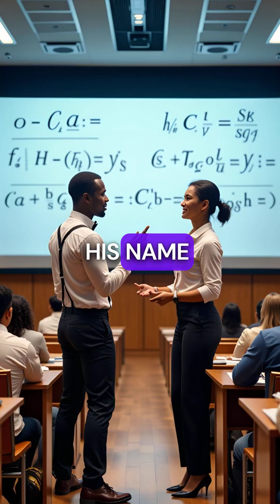This Black Engineer Controls Every Building You Enter (Mind-Blowing Facts)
David Crosthwait Jr changed everything 🤯